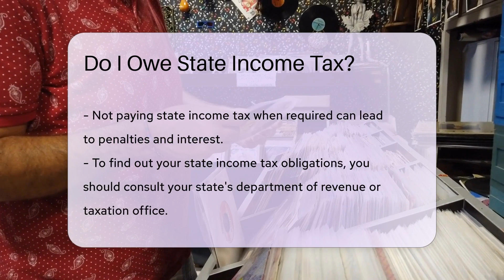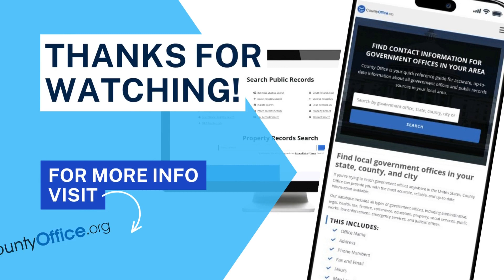Do I Owe State Income Tax? - CountyOffice.org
Do I Owe State Income Tax? Do you find yourself questioning whether you owe state income tax? In this enlightening video, we delve into the intricacies of state income tax obligations, shedding light on crucial information you need to know. Discover the nuances of state income tax laws, including which states impose income tax and which do not. Uncover the potential consequences of failing to meet your state income tax responsibilities and how to avoid penalties and interest.

For detailed guidance on determining your state income tax obligations, turn to your state's department of revenue or taxation office. Understanding your tax responsibilities is paramount to staying compliant and avoiding any repercussions.